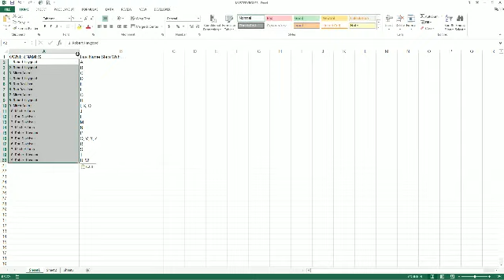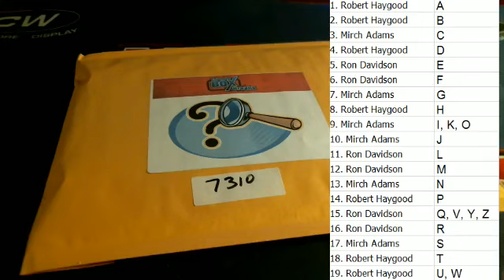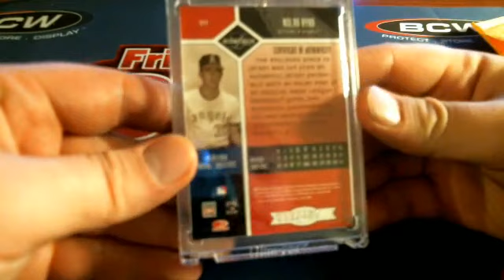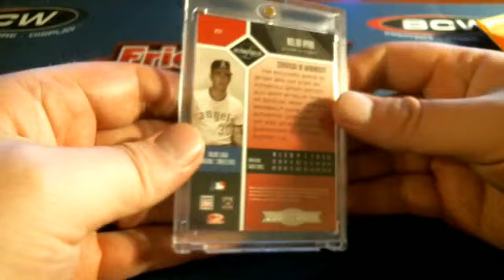2015 FriendlyBoxBreaks Mystery Box 7310